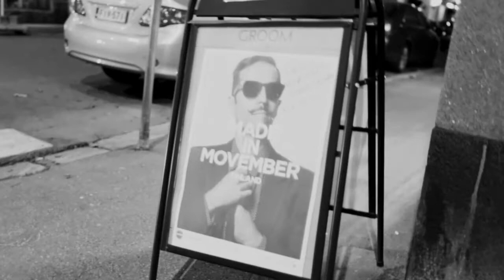TOYT&mo Shave Down 2014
Movember ; { Support team TOYT&mo!

Look 'toyt' while supporting! 100% of TOYT&co's profits from the MO-shirts will be donated to Movember Finland! ● 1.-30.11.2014 ●

Thank you GROOM for the amazing Shave Down Party!